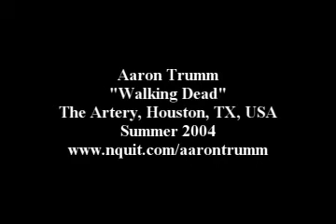Walking Dead live at The Artery, Houston, TX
Walking Dead poem performed live at The Artery, Houston, TX

I am walking dead today
mother of six three taken away

and though there are hours of burning sand
the cradle of civilization cannot warm my hands
they are cold from the touch of death
and long to cradle sons' foreheads
they are withered from three souls gone far from my body
they float
as if they loved still

and far from the sun and the sand and the sky
my sons lie on crumpled army cots
and wonder why the desert never lies

all my hands can do is pray

and sometimes I wonder if Allah will not listen to daughters

I am bathing in the darkness
the sky is stars and rain and everything inbetween
I am looking for my headstone
staying clean like stone and rain
I am cold mother shunning her daughters
I am starving
listening to Allah scream and boom and gleam
throwing things on Constantinople and Babylon

my hands are looking for something to touch
but they don't want daughters
they don't want fathers
they don't need a blanket or a pen or a phone
they need SONS
don't take my SONS
my sons are my SOUL

but Islaam's sons are lined up like grains of sand
they blow away before the night comes
and crazy, desperate birds from the other side of hell
come steady now
every night
when I can't sleep anyway

they drop wind and word and nothing for nothing
and sons,
they send no word of aliveness or grief
they say no prayer to their mother
they send nothing home unless ashes
and letters with news
not of heroism, heat and death
only villains
and victims

they only send letters here, if your sons are dead

I pray to the new morning dust and the sun
that I may never hear
that I may take my faith into the old side of the city
and rejoice at knowing nothing

I have bled six placentas into the Earth for you, Allah
I have borne your word and want

let me hear nothing,
if silence be the word of triumph

let me see no man again for all my days
as long as no corpse be given to me in the evening
fresh with the smell of blood and led

no everything is NOT ok
I am like all mothers with bullets in their bellies
sons waiting in Allah's place
begging to be birthed
so they can walk this fair firm Earth in their skins
falling in their fathers' footsteps
deepened by the ages of want and sin so now they're foxholes
slobber
dripping
gushing
bleeding
everything naked
everything in the skin
standing in their dirty dripping holes
waiting for rain
why?

I am bloodier than the dust
walking dead brained in the wind
waiting for the dry-eyed sky to cry my sons to me

it only rains here, when you're dead